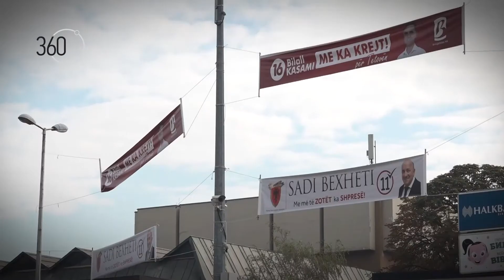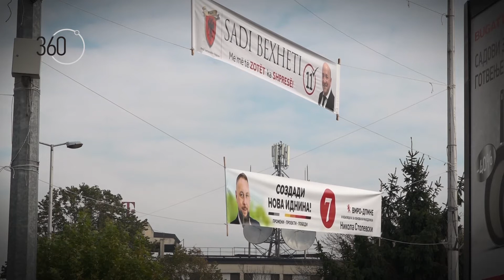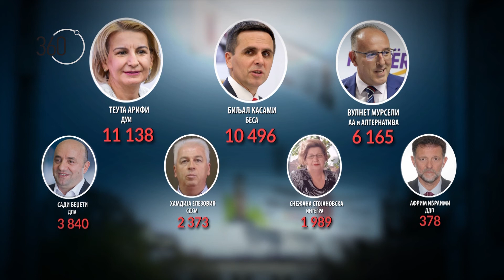Зурли, неизвесност и драма - како помина изборната ноќ во Тетово